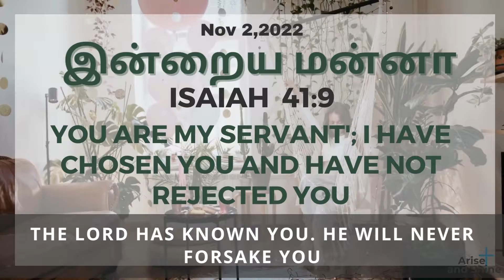Arise and Shine|Today bible verse and message in Tamil|ஏசாயா 41:9|Isaiah 41:9|Nov 2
ஏசாயா 41:9
நீ என் தாசன், நான் உன்னைத் தெரிந்துகொண்டேன், நான் உன்னை வெறுத்துவிடவில்லை
Isaiah 41:9
You Are My Servant'; I Have Chosen You And Have Not Rejected You